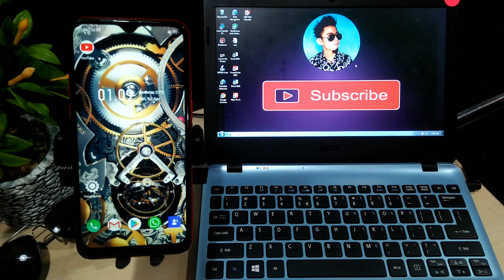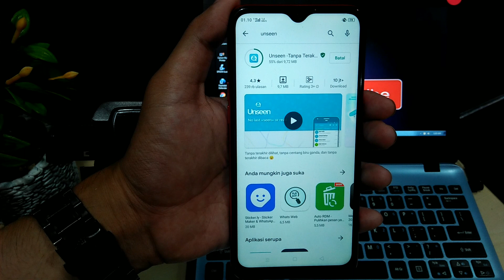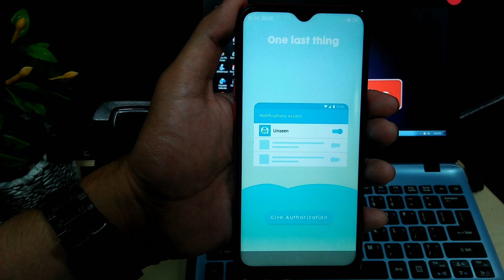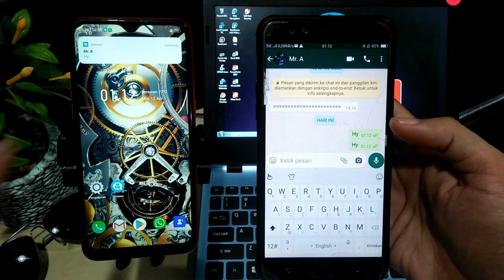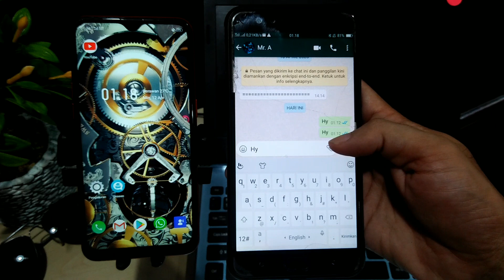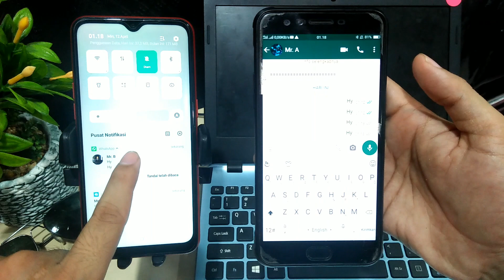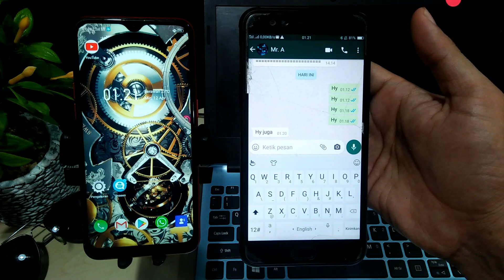Cara Menyembunyikan Tanda Online Di Whatsapp Part 2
Cara menyembunyikan tanda online di pesan whatsapp part 2 menggunakan aplikasi dan tanpa aplikasi